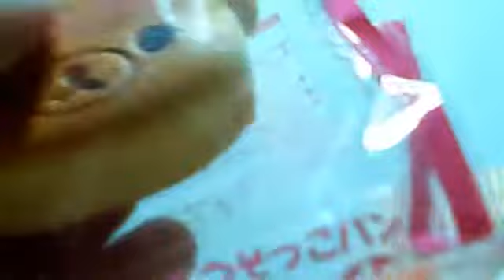SQUISHY COLLECTION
i am so boring so i just take this video...